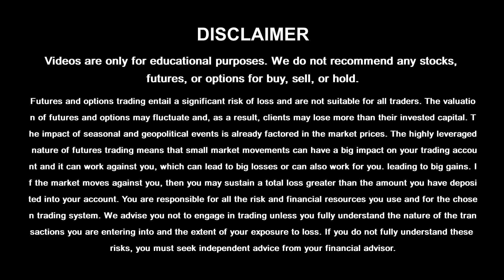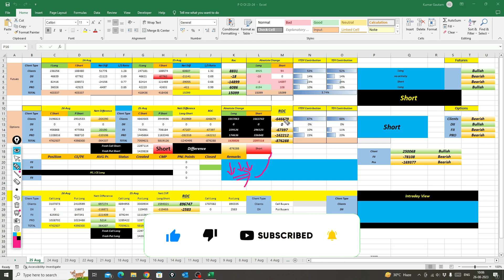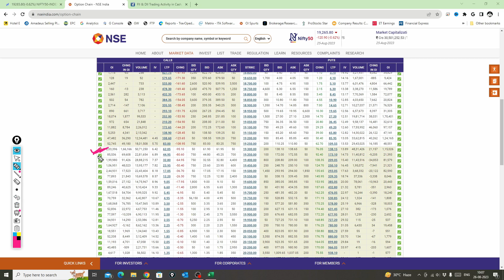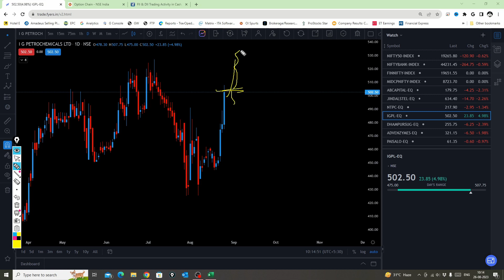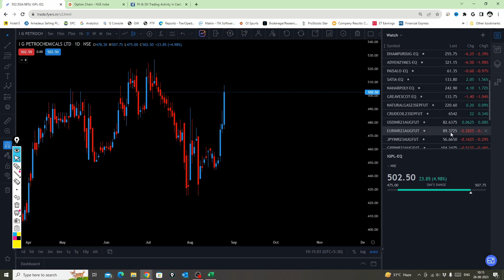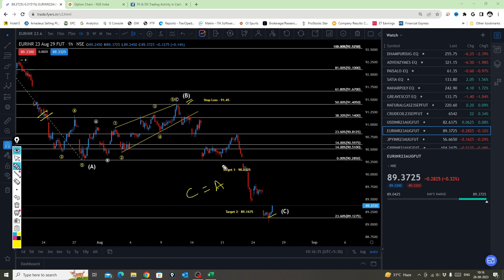Nifty Prediction For Tomorrow | Intraday Stocks For Tomorrow